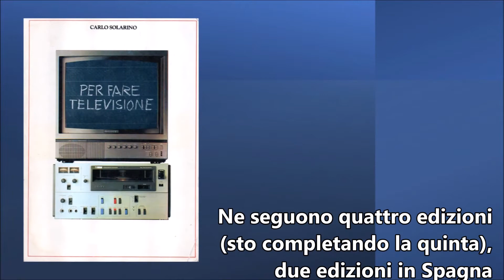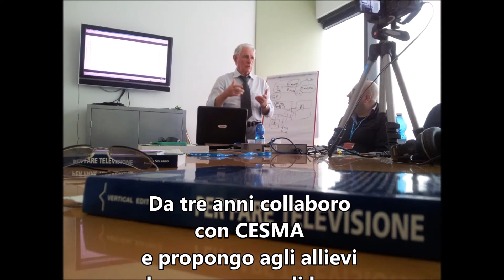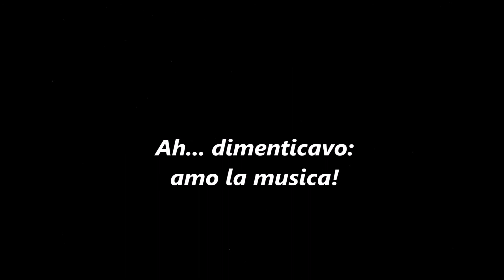CARLO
Il mio curricolo e il mio impegno nel divulgare le tecnologie televisive